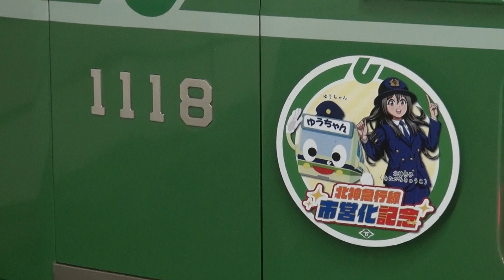【神戸市交通局】1000系1118F％北神急行線市営化記念HM＠新長田('20/07)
神戸市営地下鉄1000系1118Fを新長田で撮影した記録です。北神急行線市営化記念HMが取り付けられています。
Kobe-City Subway; Kobe Municipal Transportation Bureau
Seishin-Yamate Line Shin-Nagata Station
Kobe City Hyogo Pref. Japan
No.11220